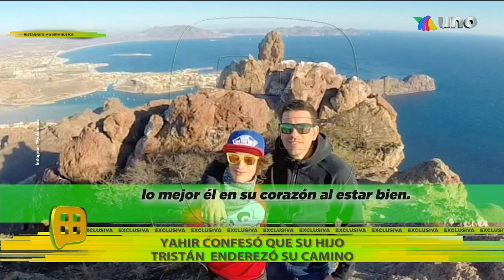¡Tristán Orthón parece que está ya enderezando su vida! ¿Ya cerró su OnlyFans? | Ventaneando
Tristán Orthón fue visto por nuestras cámaras al lado de su nueva novia y quisieron indagar acerca de la relación con su padre, Yahir.